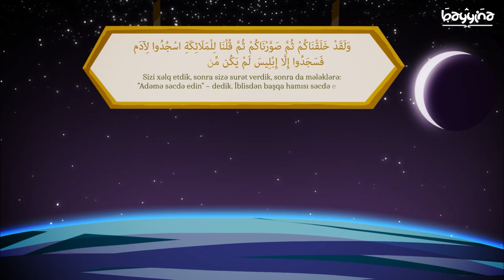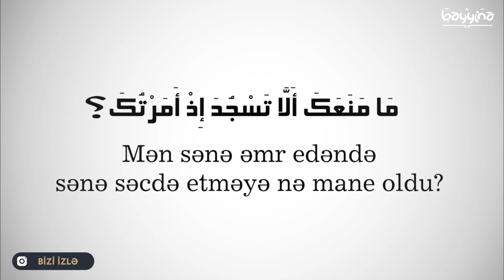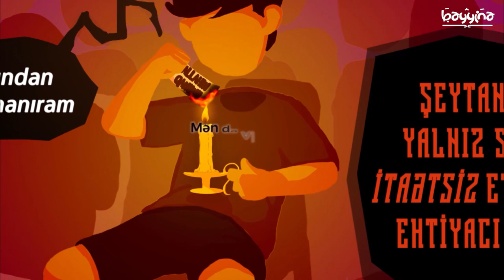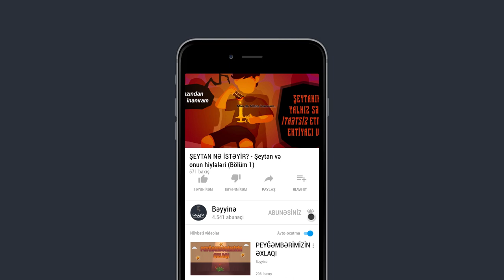ŞEYTAN NƏ İSTƏYİR? - Şeytan və onun hiylələri (Bölüm 1)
(Allah) dedi: “Mən sənə əmr etdikdə sənə səcdə etməyə nə mane oldu?” (İblis) dedi: “Mən ondan daha üstünəm. Çünki Sən məni oddan, onu isə palçıqdan yaratmısan!” (Əraf surəsi, 12)

1.  Videonu bəyəndinizsə LİKE düyməsinə tıklayın ki, video daha çox insana çatdırılsın.
2.  Ən yeni videolardan xəbərdar olmaq üçün kanalımıza ABUNƏ olun və "zınqırov" işarəsinə tıklayaraq bildirişləri aktiv edin..